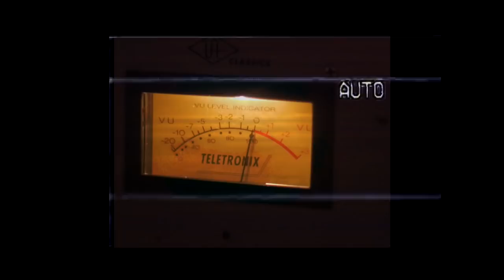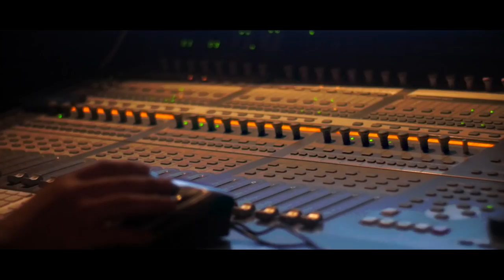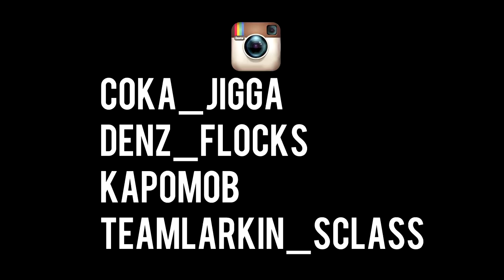Envy Caine - 2 many situations vlog 2 (Dir. By Kapomob Films)